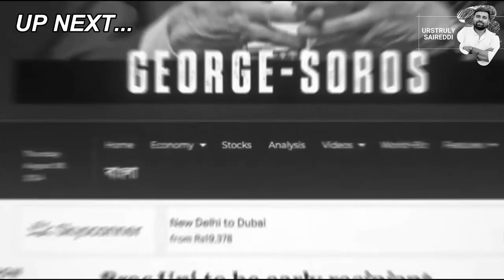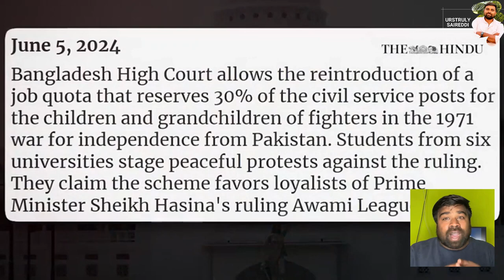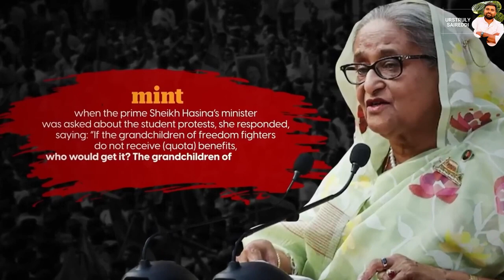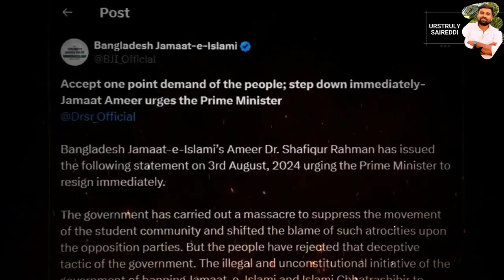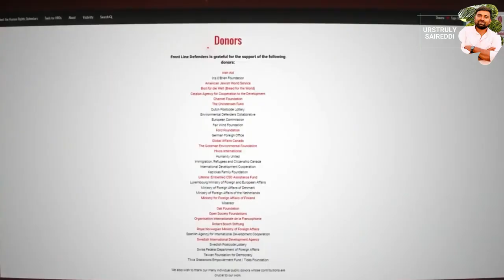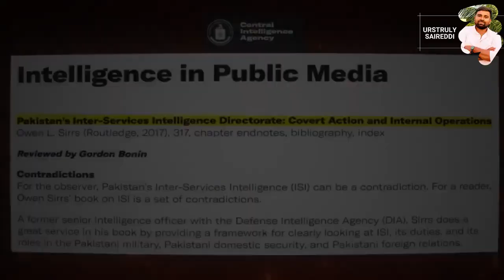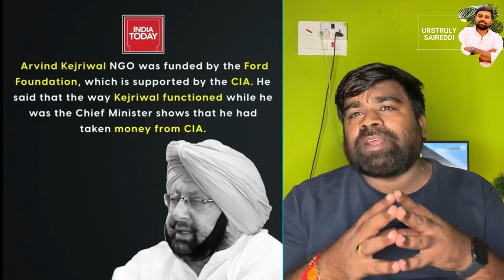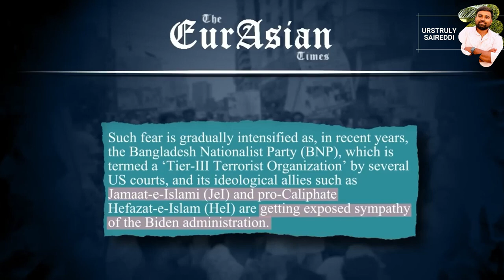బంగ్లాదేశ్‌లో నిజంగా ఏం జరిగింది || Really what happened in bangladesh